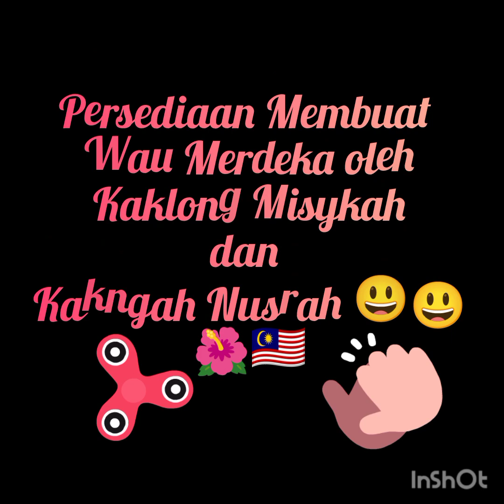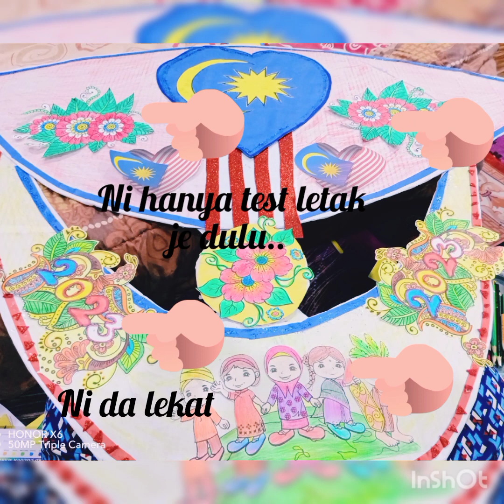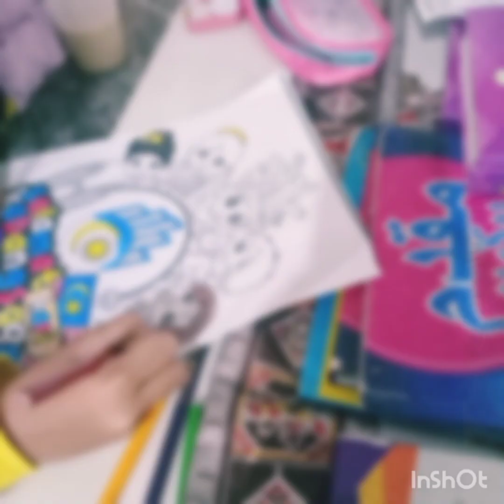Aktiviti Merdeka SKDT 2023 Dan Anak-anak Part 2 :- Pertandingan Mereka Wau Merdeka.., 🦋🦅🌺🇲🇾